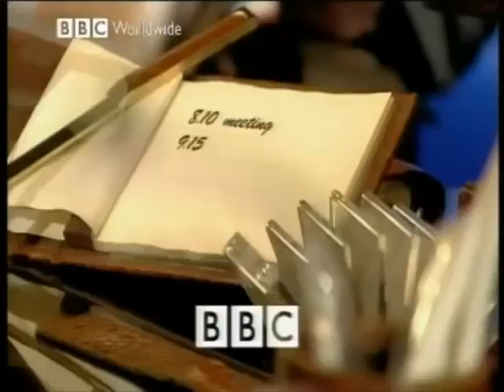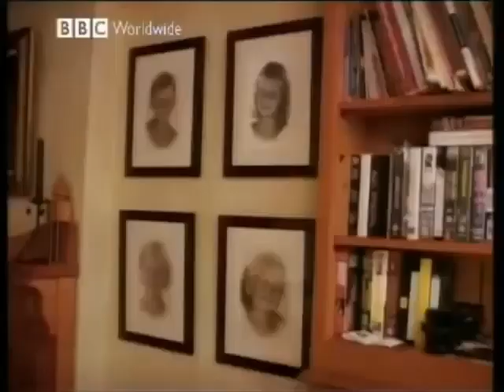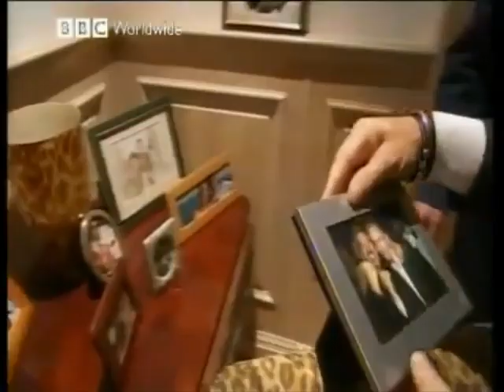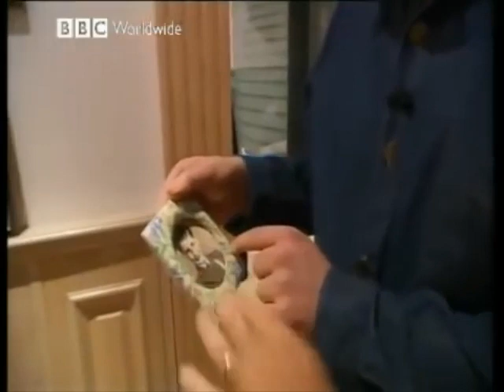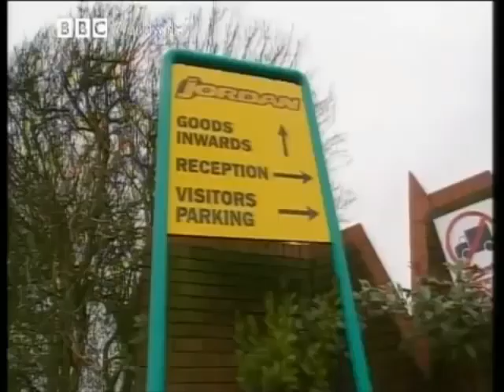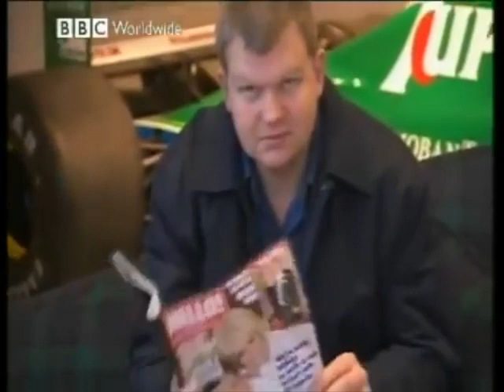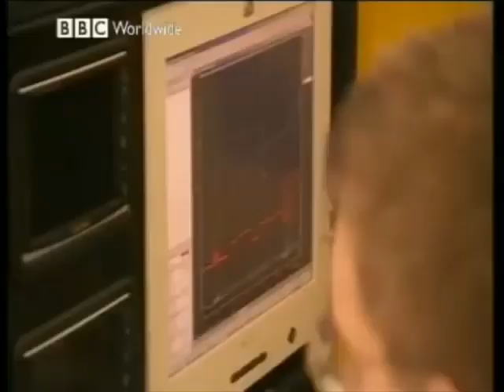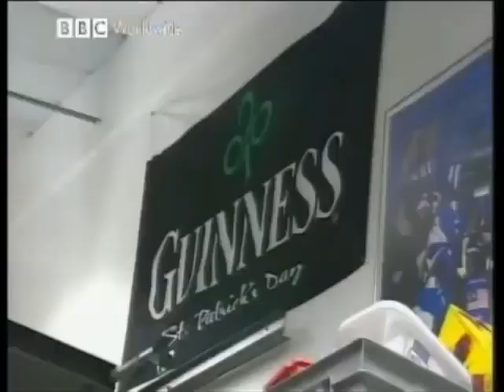2003 January 14 - So what do you do all day? Eddie Jordan (incl. EJ13 shakedown @ Silverstone)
BBC TV show 'So what do you do all day?' following Jordan Grand Prix team owner Eddie Jordan for a day on January 14, 2003, which was the day the 2003 challenger Jordan EJ13 was given it's first shakedown by Giancarlo Fisichella at Silverstone.
Jordan also had meeting with Ford Motorsport Europe boss Martin Whitaker, Benson & Hedges representatives and with Eddie Irvine manager Enrico Zanarini.
The show was broadcasted in 2004.